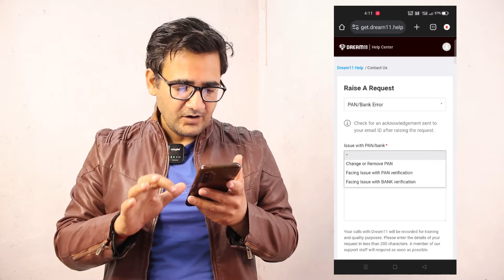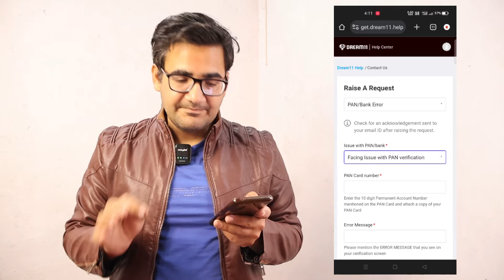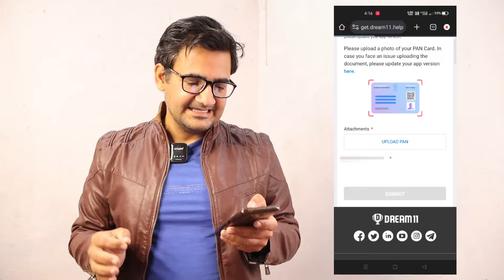Dream11 This pan is already verified against a different user problem | Dream 11 pan verification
This video is about Dream11 application, many dream11 users facing a problem when they linked pan card from their dream11 account then an error showing " This pan is already verified against a different user " so in this video I showing how to fix this issue.

Description Text :-

Hello sir,

This is my pan num. ( ) & this is my Dream11 account (+91987 )
I am unable to link my pan card in dream11 a/c whwn i am trying to link my pan card from dream11 account an error coming " This pan is already verified against different user.

Hey guys if you like effort  then please...